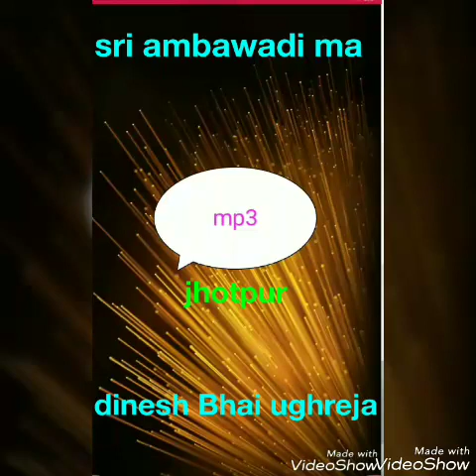Sri bhaga andani meldi ma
Dinesh Bhai ughreja